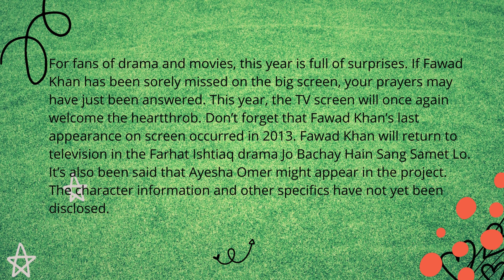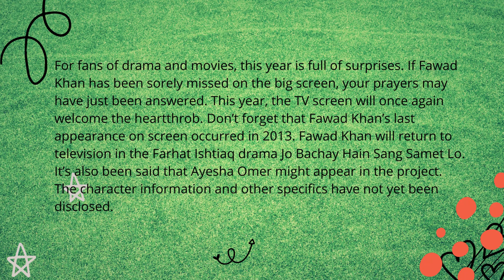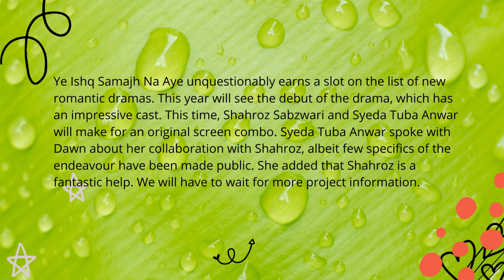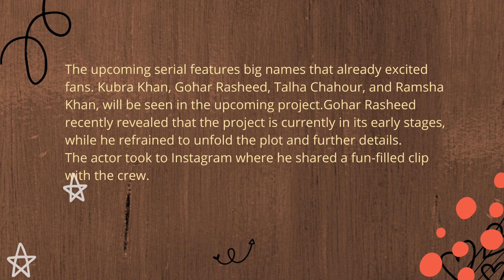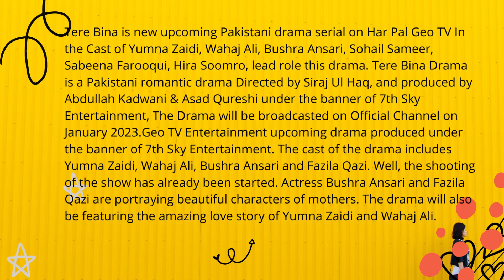Best Pakistani super hit new Dramas serial 2023